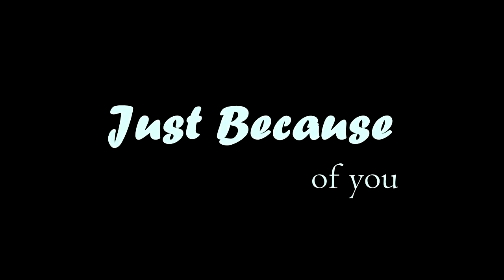【JAY'ED,Ms.OOJA】また君と / MATA KIMI TO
「Chuyến xe cuối cùng」

Pon Kiyoshi xin giới thiệu

Trans :

Nếu có ý kiến hỏi gì thì hãy comment ở phía dưới để biết mà comment nhé !!!

♪ Và thêm điều đó mình có thể làm thêm MMD cho các bạn thích thêm video mới nữa nhé

❥ Download Video : Loading...
❥ Download MP3 : Loading...

▂ ▄ ▅ ▇ █ ♪♫♥ Original ♥♪♫ █ ▇ ▆ ▄ ▂